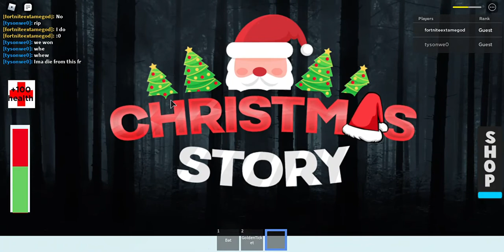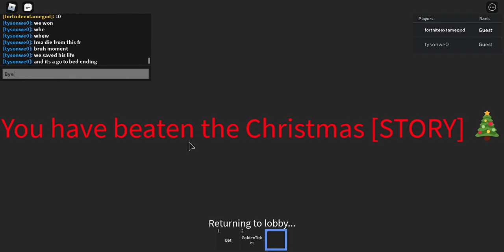Merry Christmas Everyone :D| I finished it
This is about saving Santa because evil Santa kidnapped him